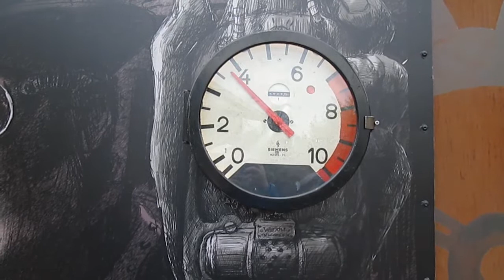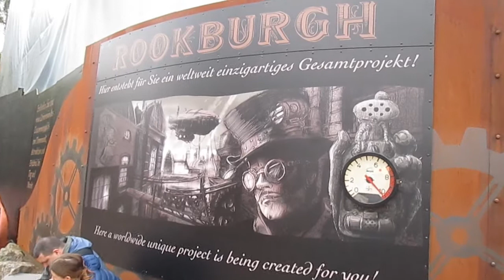Phantasialand - Die neue Themenwelt Rookburgh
Auf dem Gelände der ehemaligen Galaxy-Kuppel wird gebaut und das Phantasialand präsentiert zum Saisonstart 2017 die Hinweise auf die Neuheit. Es gibt ein  vielversprechendes, trotzdem nichtssagendes Hinweisschild auf eine neue Themenwelt mit dem Namen Rookburgh. Es darf spekuliert werden.

vorbei!